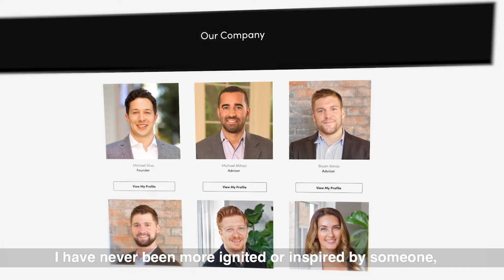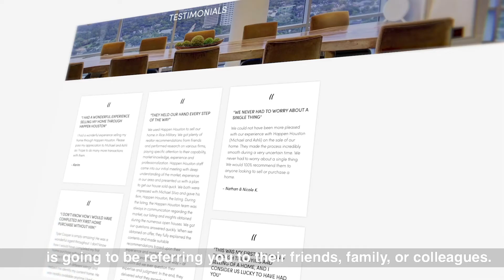Happen Houston - Houston Business Journal Top 25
Side is pleased to announce that its Houston-based agent partners, Michael Silva and Michael Afshari have been named to Houston Business Journal's Top 25 Agents.